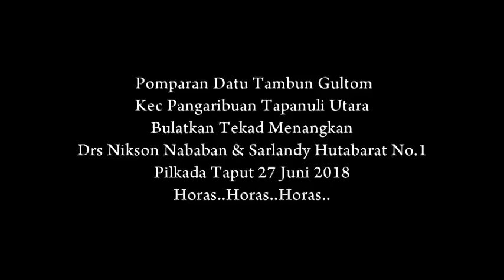Pomp Datu Tambun Gultom Kec Pangaribuan,Bulatkan Tekad Menangkan Nikson-Sarlandy